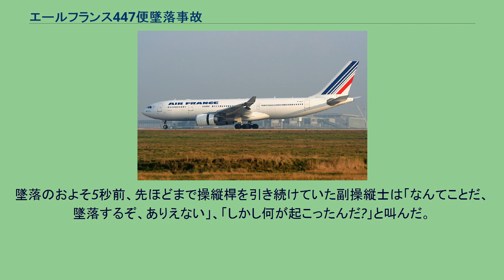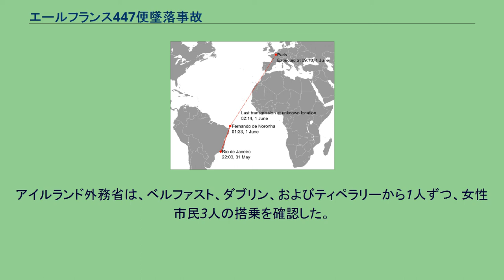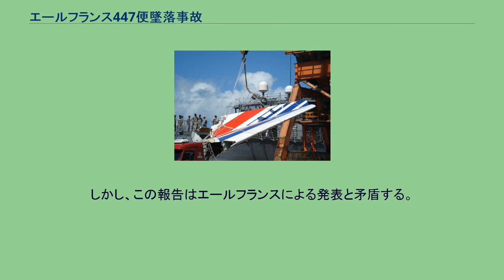エールフランス447便墜落事故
エールフランス447便墜落事故（エールフランス447びんついらくじこ）は、2009年6月1日に発生した航空事故である。
アントニオ・カルロス・ジョビン国際空港からパリ＝シャルル・ド・ゴール空港へ向かっていたエールフランス447便が飛行中に失速し大西洋上に墜落した。
この事故は、エアバスA330として最悪の事故である。
自動操縦が解除されて機体が失速した際に、操縦士が本来行うべきごく初歩的な回復動作を誤ったことが主な原因。
航空技術が著しく発展したはずの21世紀において、ヒューマンエラーが招いた大事故として知られる。
447便として運用されていたのは長距離路線用の双発ワイドボディ機のエアバスA330-200（機体記号：F-GZCP）で、初飛行は2005年2月25日で、総飛行時間は18,870時間であった。
事故機の飛行経路（予定されていた経路と消息を絶った地点） 447便は乗客216人、乗員12人を乗せ、現地時間の5月31日19時3分にブラジル・リオデジャネイロのアントニオ・カルロス・ジョビン国際空港を出発した。
同便はフランス・パリのシャルル・ド・ゴール国際空港に現地時間の6月1日11時10分到着予定だった。
グリニッジ標準時間 (GMT)の6月1日2時14分頃、最後に交信した後に消息を絶った。
電気系統の異常を知らせる自動メッセージが同機から発せられた。
当時航路上では落雷を伴う乱気流が発生していた。
また、同時間帯に現場付近を飛行していたTAMブラジル航空やエア・コメットの乗客・乗務員が「炎に包まれたもの」や「強烈な閃光」を機内から目撃しており、ブラジルやフランス、スペインなどの各軍隊が、消息を絶ったブラジル沿岸から北東約365kmのフェルナンド・デ・ノローニャ周辺で捜索を行った。
捜索に向かうブラジル空軍機 会見を行う伯仏両国の担当者 6月2日にブラジル空軍がセントピーター・セントポール群島付近の大西洋上で座席やジェット燃料などの残骸を発見した。
ブラジルのネルソン・ジョビン国防相は、墜落を確認したと発表したが、後に当機のものでないと判明した。
6月7日、ブラジル軍が乗客の遺体やエールフランスの社名入り座席や機体の残骸、447便の搭乗チケットなどの遺品を相次いで発見した。
翌8日には垂直尾翼を回収した。
その後もブラジル海軍に加え、仏海軍が観測艦「プルクワ・パ?」に搭載している水中探査機や原子力潜水艦「エムロード」を動員して機体の残骸やフライトデータレコーダーの捜索・回収を行っていたが、6月26日に機体の残骸と遺体の捜索を打ち切った。
捜索で600点近い機体の残骸と51人の遺体が回収された。
ブラックボックスの捜索は、水深が4,000m程度と深く、海底の高低差があったため難航した。
仏軍主導で7月2日まで続けられた後に一旦打ち切られたが、2010年2月より再開し、2011年4月3日にエンジンと主翼の一部を発見した。
5月1日にアメリカの深海探査艇「レモラ6000」によりブラックボックスが回収された。
生存者はその後も発見されず、全員が犠牲になったとされ、エールフランスの75年の歴史において最悪の事故になった。
回収された事故機の垂直尾翼 事故原因については、落雷の直撃を受けたのではないかという説や、乱気流に入る際の速度を誤ったのではないかという説、消息を絶つ直前に事故機の速度計に異常が発生していたという説、エールフランスがエアバスに勧告されていた速度計の交換を行わなかったためではないかという説などが浮上したが決め手に欠けた。
事故原因の解明が進んだきっかけは2011年5月2日に仏航空機事故調査局 (BEA)が墜落現場の海底からフライトレコーダーを発見し、回収したことによる。
フライトレコーダーを調査した結果、墜落の詳細が次第に明らかになった。
事故発生前、機長は休憩中のためコックピットを離れていた。
コックピットにいたのは交代操縦士と副操縦士だった。
このとき片方のピトー管が着氷し、二つの速度計が異なる値を示したため自動操縦は不可能になった。
手動で操縦し、機首を上げていくと対気速度が落ちて失速警報が鳴り始めた。
失速した際は操縦桿を前に倒して機首を下げるのが通常の対処であるが、副操縦士は逆に操縦桿をさらに引いてエンジンをフルスロットルとしたため機...